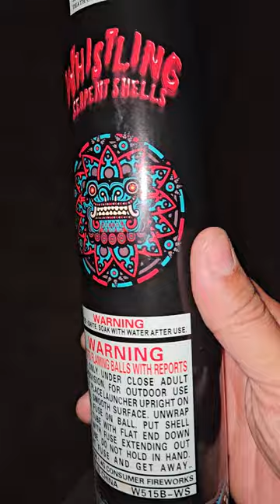WHISTLE SERPENT SHELLS